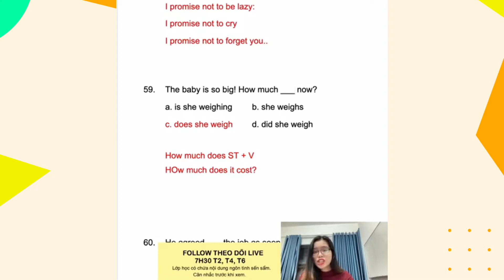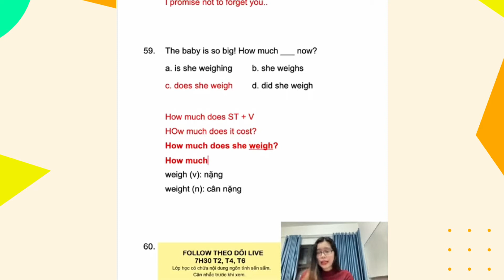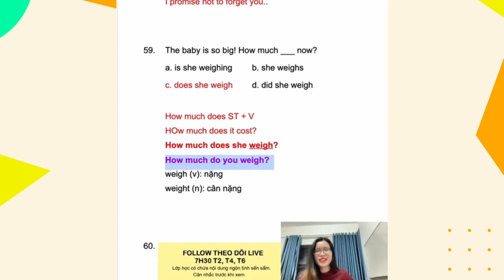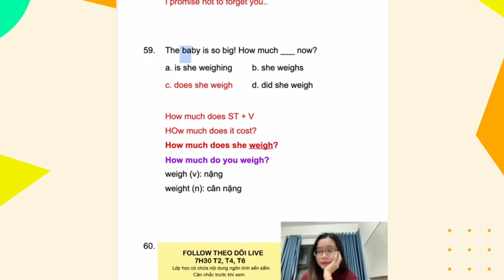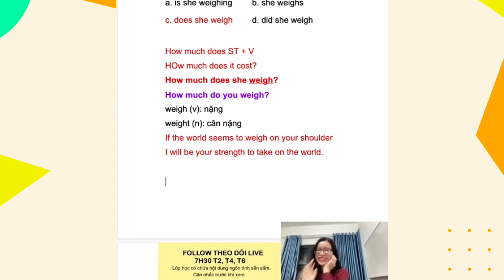Bài 70: Cấu trúc "HOW MUCH" || Ngữ pháp cho người mất gốc